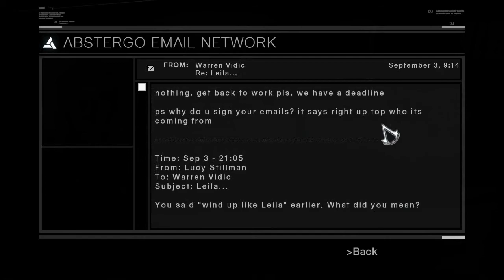AC végigjátszás 9 - Abstergo Laboratórium: 2. nap estéje & 3. nap reggele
Bejövő üzenetek:

Dátum: szept. 3, 9:11
Feladó: Warren Vidic
Címzett: Lucy Stillman
Tárgy: Vá: Leila...
sehogy. a munkával törődjön kérem. határidőnk van
ui miért írja alá az emailjeit? a fejlécben ott áll, kitől jönnek
Dátum: szept. 3, 21:05
Feladó: Lucy Stillman
Címzett: Warren Vidic
Tárgy: Leila...
Nemrég azt mondta, „úgy fogom végezni, mint Leila". Ezt hogy értette?
- Lucy

Dátum: szept. 3, 9:13
Feladó: Igazgatóság
Címzett: Lucy Stillman
Tárgy: Bizalmas információk
Szeretnénk újra felhívni az Abstergó Vállalat minden alkalmazottjának figyelmét, hogy tilos nyilvános beszédtémaként felhozni a cég üzletpolitikáját, eljárásait és projektjeit. A függőben lévő bírósági eljárások fényében szeretnénk mindannyiukat emlékeztetni a munkavállalói szerződésük 2. § 15. bekezdésére: "Ön tudomásul veszi éselfogadja, hogy az ABSTERGO olyan Bizalmas Információkhoz jutott jelentős idő-, munkaerő- és anyagi befektetés révén, mely információk jelentős üzleti versenyelőnyhöz juttatják az ABSTERGO-t. Ön továbbá tudomásul veszi és elfogadja, hogy ezen Szerződés megszegése az Ön részéről helyrehozhatatlan kárt okoz az ABSTERGO-nak, amelynek mértékét nehéz volna meghatározni, és amely szerződésszegés anyagi kártérítéssel semmilyen esetben sem jóvátehető. Ennek megfelelően Ön egyetért azzal, hogy a jelen Szerződésnek az Ön részéről való megszegése esetén az ABSTERGO jogosult kártérítési vagy más méltányos bírói döntésre attól függően, hogy a bíróság melyiket ítéli megfelelőnek, illetve egyéb kiszabható jogorvoslatokra." Ha bármilyen kérdésük lenne, kérem forduljanak a humán erőforrás menedzserükhöz. Együttműködésüket előre is köszönjük.

Dátum: szept. 3, 2:36
Feladó: Warren Vidic
Címzett: Lucy Stillman
Tárgy: Vá: A pendrive-od
remek. hagyja csak ott az asztalomon. az én dolgaim helyett inkább az
animuson végzett munkánkon aggódjön. kösz.
Dátum: szept. 2., 22:46
Feladó: Lucy Stillman
Címzett: Warren Vidic
Tárgy: A pendrive-od.
Warren
Megint odakint, a parkolóban találtam meg a pendrive-kulcsát. Komolyan oda kéne figyelnie, hogy a zsebében tartsa ahelyett, hogy a köpenyére akasztja. Próbáljon meg jobban odafigyelni a dolgaidra, Warren. Gondoljon bele, mi lett volna, ha a biztonságiak találnak rá. Legalább egy napra leállítanának minket, hogy átírják az összes számítógép hozzáférési kódját.
- Lucy